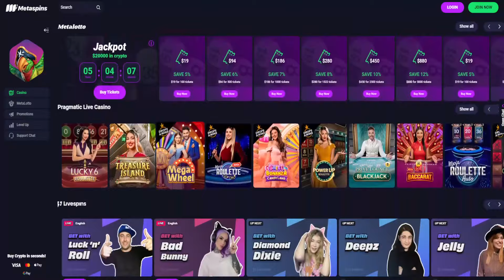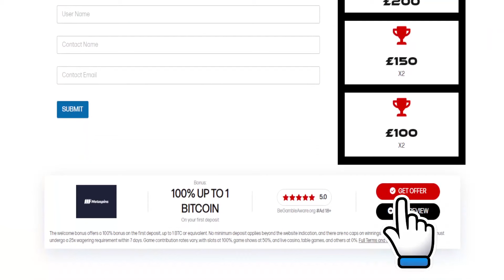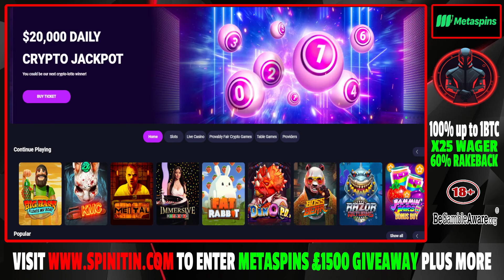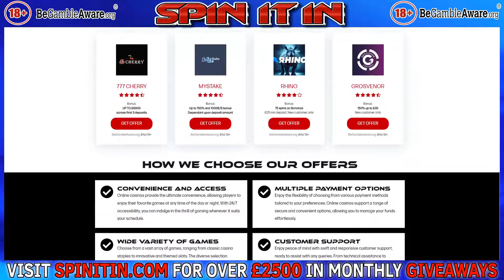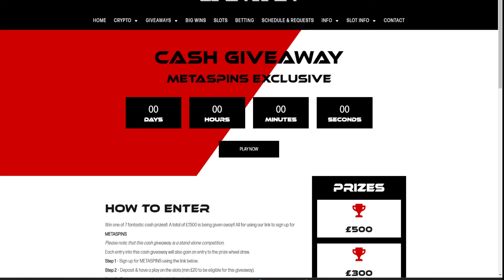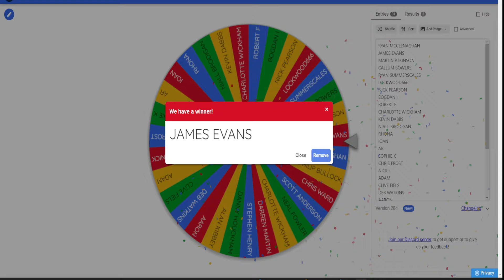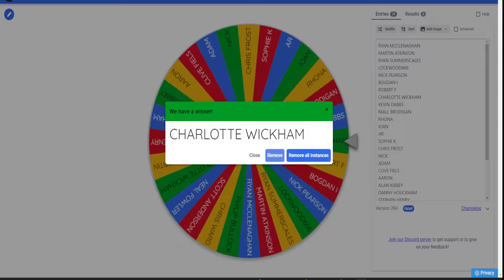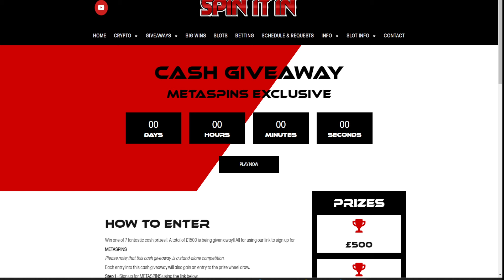Insane Slots Bonus Compilation 2024 - Mega Wins & Giveaway Results | SpinItIn.com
Dive into our thrilling Online Slots Bonus Compilation for 2024, featuring a jaw-dropping display of mega wins from Metaspins! 🎰✨ We've lined up the most epic slot bonuses to showcase the insane potential of online casinos. For a great range of casinos and online slots, please

Plus, don't miss the highly anticipated Metaspins Giveaway Draw – find out if luck is on your side! Whether you're here for the strategies, the big wins, or the giveaway results, this video is your ultimate guide to conquering the slots. Join us on this exciting journey and discover how to turn spins into wins!

✨✨£4000 in prizes will be given away this month. To. To find out more, please visit:

18+. Please gamble responsibly - when the fun stops, stop. If gambling is causing you a problem, please visit one of the links below, where you will find help and support.

Please note: None of the links in this description and video are direct links to gambling sites.

This video is about Insane Slots Bonus Compilation 2024 - Mega Wins & Giveaway Results. But It also covers the following topics:

Casino Bonus Compilation
Winning Slots Strategy
Slot Bonus Hunts

Video Title: Insane Slots Bonus Compilation 2024 - Mega Wins & Giveaway Results | SpinItIn.com

👉 Battle Of The Online Slots: Fire In The Hole Vs. Fire In The Hole 2 - Who Will Come Out On Top?

Our channel is intended for viewers 18+. On our channel, our content will be about us playing online slots over several different casinos throughout the week. We will be playing various slots and making compilation videos of wins and bonuses, bonus hunts, and other videos.

We will normally play between £1 and £3 stakes as I feel more people can relate to these stakes. I have watched many videos on YouTube, and the stakes people are playing are ridiculously high, and not many can relate to that.

We will be running competitions where cash prizes can be won, so please look out for these giveaways in my videos. We have a website, spinitin.com, so please head over there and look for many exciting online slots, reviews, giveaways, etc.